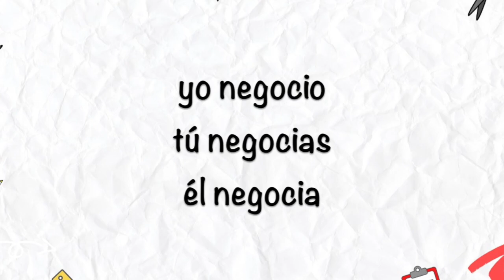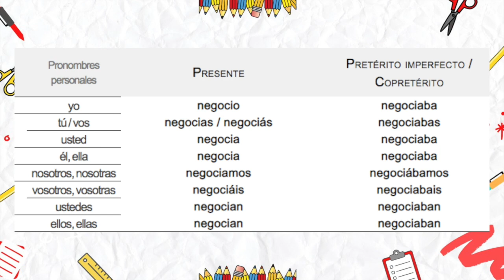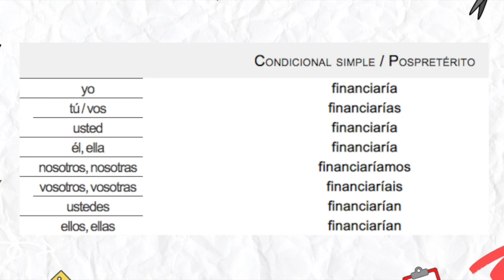¡NEGOCEE! o ¡NEGOCIE! 😎 Conjuguemos verbos.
Un error muy común son estas expresiones: ¡negocee! o ¡financee!, o aún peor: ¡copee!
🤐 Es una mala costumbre que en muchas ocasiones no se ha corregido por falta de información.
En este corto video te explico la conjugación de estos verbos.